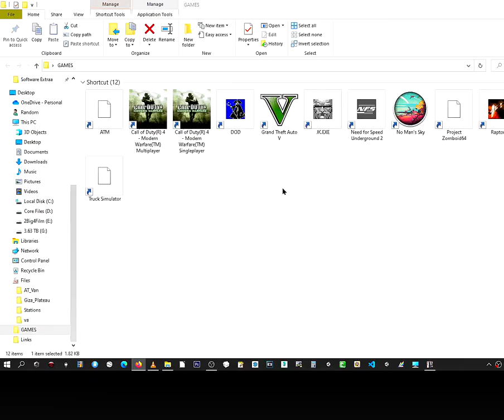SimCity 4: Rush Hour - Random Game-Play - #5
I recorded some SimCity footage and took a look at my old files from way back when, in around 2004 or something until 2018ish ... So ya, I enjoyed seeing that ...

Here I'm remodeling the cities, to match the new MOD I have in there.
Additional road an transport tiles.

Recorded on
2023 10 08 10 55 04